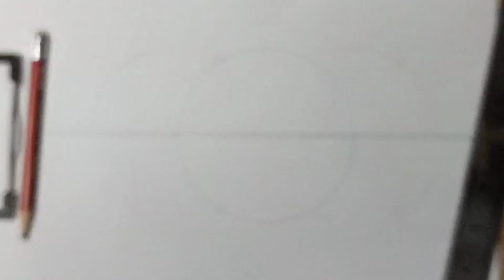Geometric patterns drawing easy | Create stunning circular patterns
Hi everyone, I am Azhar and this is Drawing and Art Skills.
Geometric Patterns Drawing Easy is a guide designed to help you create stunning circular patterns with ease. This resource provides step-by-step instructions for drawing intricate geometric designs, perfect for beginners and those looking to enhance their drawing skills. The focus is on simplicity and creativity, ensuring that you can produce beautiful patterns with minimal effort. Whether for relaxation, decoration, or artistic development, this guide makes the process enjoyable and accessible.